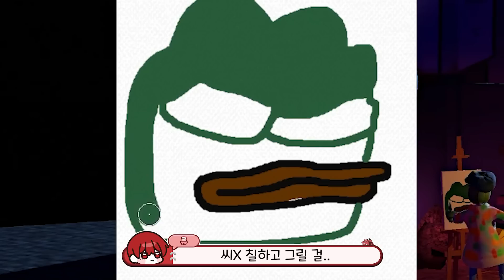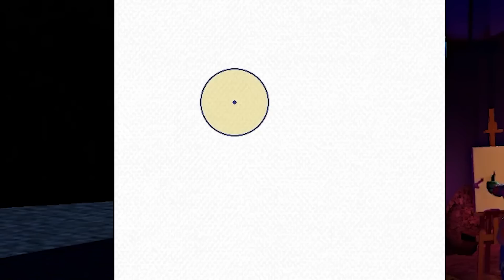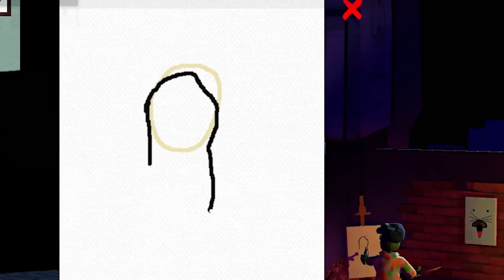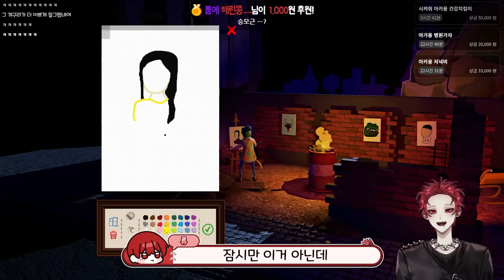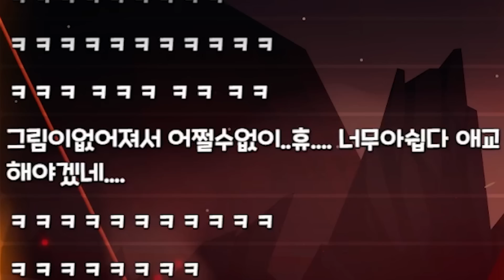한번만 더 기회를 주시며느얽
편집 : G b, 좐 킴
썸네일 : 뾰

[ Team Revolution Heart CH ]